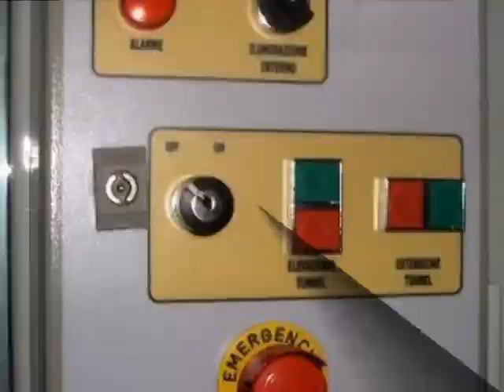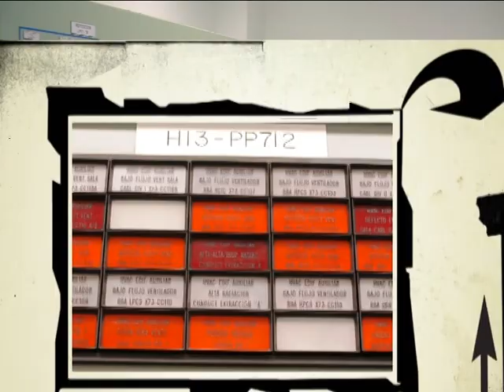BORALTEC: Cuadros Sinópticos y Salas de Control Video Ejemplo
Desde Boraltec presentamos este VideoEjemplo con un breve repaso de nuestros productos más destacados: Cuadros Sinópticos, Diseño Salas de Control, Mobiliario técnico (Mobiliario tecnológico), Sistemas de iluminación profesionales (videowalls, ledwalls, pantallas gran formato etc), Pupitres de Mando y de Control, consolas de operación, Luminarias led profesionales, Armarios metálicos a medida etc... Para más información no dude en ponerse en contacto con nosotros a o visitar nuestra página web principal